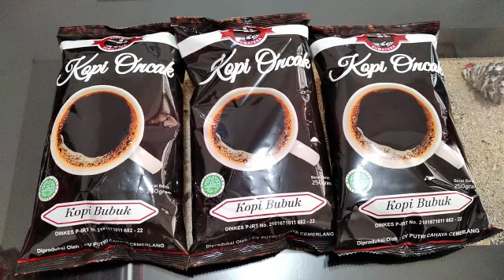Mesin Packing Kopi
Mesin packing kopi merupakan mesin packing otomatis yang berfungsi untuk mengemas produk kopi secara otomatis dan cepat. Hasil kemasan kopi berbentuk sachet. Dengan mesin kemasan kopi otomatis membuat produk kopi Anda mempunyai nilai tambah seperti keamanan produk bagi konsumen, keawetan produk, branding produk, pemasaran, estetika, dan lain-lain.